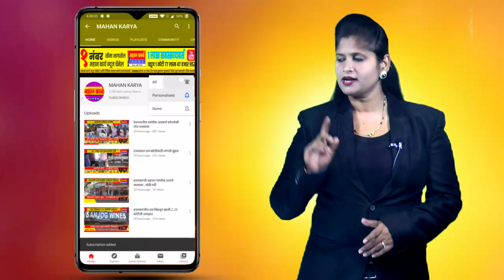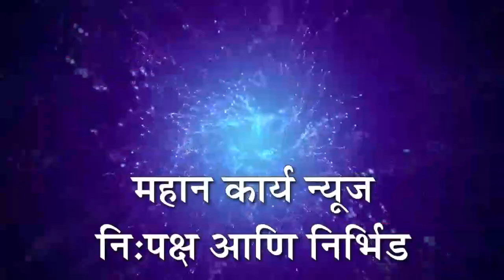मंगल अक्षता कलशाचे मिरजेत निघाली भव्य शोभायात्रा : जागोजागी फुलांची उधळून करून स्वागत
मंगल अक्षता कलशाचे मिरजेत निघाली भव्य शोभायात्रा : जागोजागी फुलांची उधळून करून स्वागत, पालकमंत्र्यांच्या हस्ते पूजन